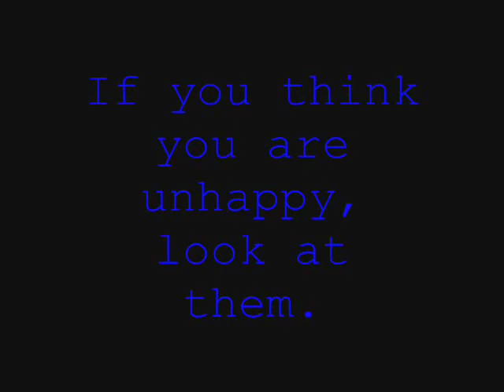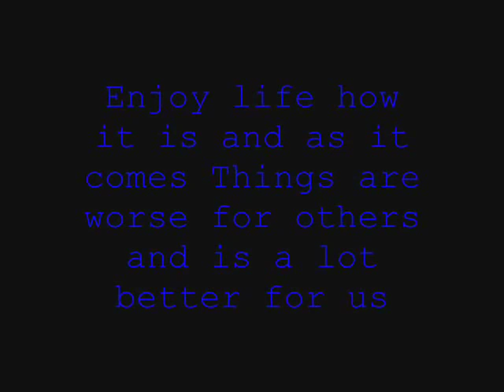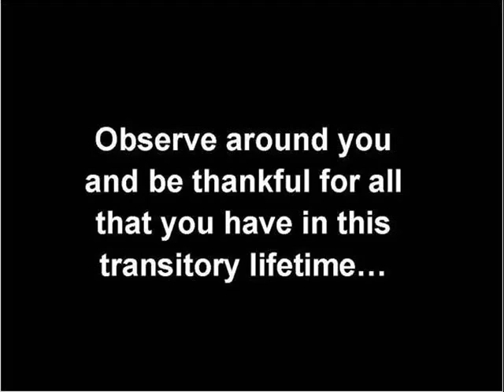Never Give Up - An Inspirational documentary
Inspirational video that let you fight with your life.
The Audio used in this video is captured from the film Harry Potter and the Half Blood Prince by,
Nicholas Hooper
Film Score Composer
Nicholas Hooper is a British film and television composer. He has scored the award-winning BBC productions Land of the Tiger and Andes to Amazon, as well as the TV movies The Girl in the Café and My Family and Other Animals among others.

This video directly or indirectly contains contents about ,